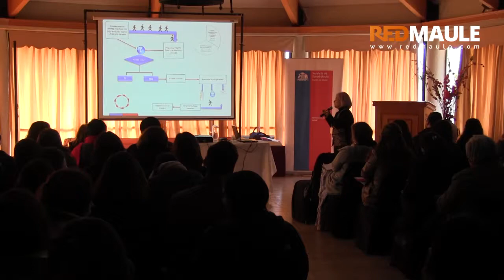Minsal jornada "actualización VIH /IDA e ITS"